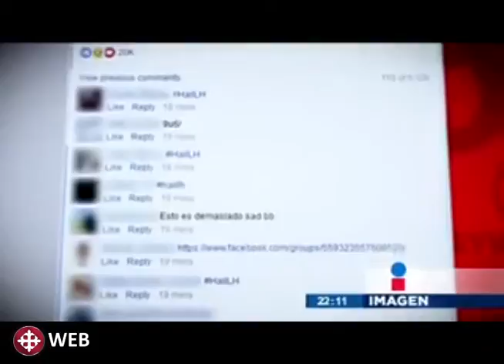Legión Holk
Aunque se cree que joven que ayer disparó en una escuela de Monterrey no pertenecía a LegiónHolk, hay elementos que indican que sí.